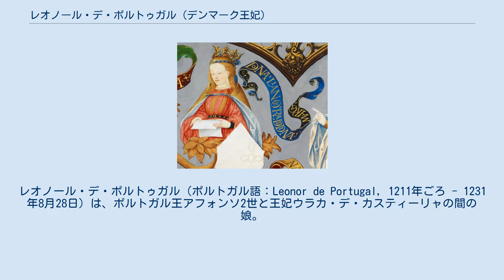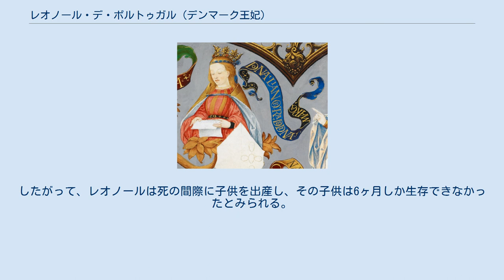レオノール・デ・ポルトゥガル (デンマーク王妃)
レオノール・デ・ポルトゥガル（ポルトガル語：Leonor de Portugal, 1211年ごろ - 1231年8月28日）は、ポルトガル王アフォンソ2世と王妃ウラカ・デ・カスティーリャの間の娘。
1229年にデンマーク王ヴァルデマー2世の息子でデンマーク共治王のヴァルデマー若王と結婚し、デンマーク王妃となった。
デンマーク語名はエレオノーラ・ア・ポルトゥガル（Eleonora af Portugal）。
 レオノールの叔母ベレンガリアはヴァルデマー若王の継母であったことから、ビボー司教ゴナがこの結婚を最初に提案した。
結婚式は1229年6月24日にリーベ大聖堂で行われ、レオノールは夫より結婚祝いとしてフュン島の南半分を与えられた。
夫ヴァルデマーは父王の共治王であったが、レオノールの叔母でヴァルデマー2世の王妃ベレンガリアは8年前に死去していたため、レオノールは唯一の王妃となった。
 結婚からわずか2年後の1231年8月28日、レオノールは出産時に死去した。
その3ヶ月後、夫ヴァルデマーも狩猟時の事故により死去した。
 リングステズのレオノールの墓の調査時に、レオノールの骨からガンの痕跡が確認され、これがレオノールの死の原因と思われる。
レオノールの墓の足下には鉛の棺があり、その中には生まれたときから瘰癧にかかっていたとみられる生後約6ヶ月の幼児の骨が納められていた。
したがって、レオノールは死の間際に子供を出産し、その子供は6ヶ月しか生存できなかったとみられる。